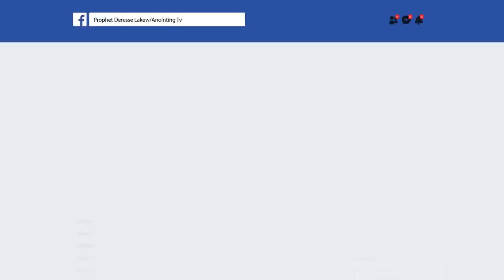በእባብ እንቁላል የተደገመው ድግምት...||MAN OF GOD PROPHET DERESSE LAKEW